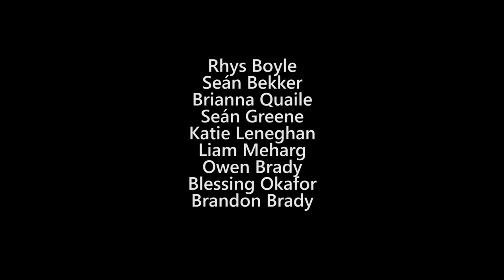Belturbet Youth Group Bounce Back Youth Services, Cavan- One Puff is Bad Stuff (Junior)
Shows the negative impact smoking can have on social connections, health, money and can lead to death. Highlights the importance of quitting and being able to hang out with friends.

This short film was made by young people from Belturbet Youth Group Bounce Back Youth Work, Cavan to encourage their peers and communities not to smoke, as part of their participation in the Irish Cancer Society X-HALE Youth Smoking Prevention and Education Programme.